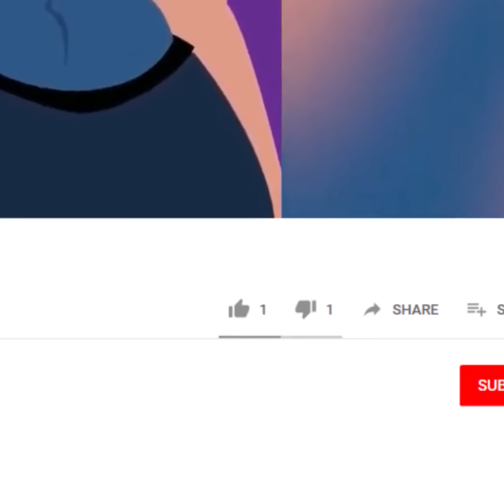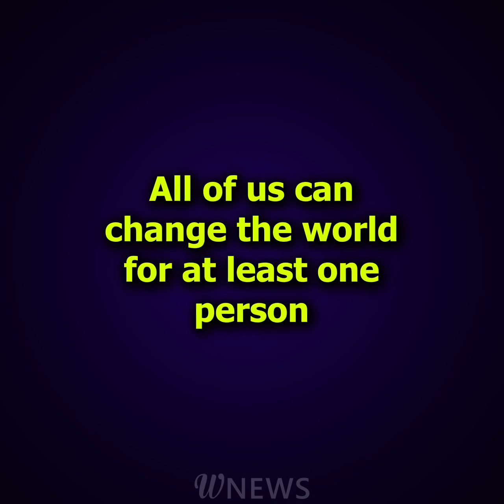Stranger texted me that I'd turned her life upside down many years ago, but I have no memory of that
This guy kept getting friend requests from a stranger on social media, so he decided to find out who she was. After he accepted her request, the girl wrote our hero a message that left him speechless.

She thanked him for his help and wrote that her life was turned upside down thanks to him.

But the hero of this animated story had no idea what she was talking about… To find out what she meant by that, he decided to continue talking to her. And when the girl told him what had happened, it all started to fall into place… Because he had actually done something incredible when he was a child.

How often do you do kind acts? What do you think about charity work? This short video will make you smile, because this story can really cheer you up and restore your faith in humanity.